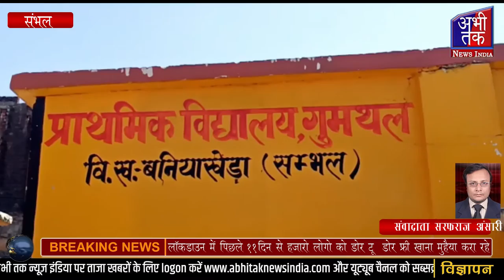पिछले 11दिन से हजारो लोगो को डोर टू डोर फ्री खाना मुहैया करा रहेAbhi Tak News